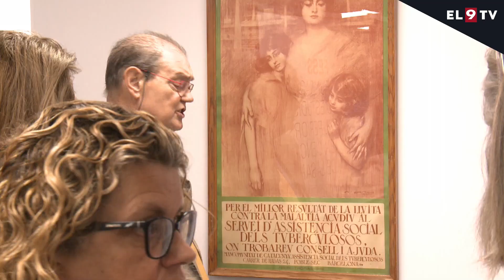La facultat de Medicina de la UVic, subseu del Museu d'Història de la Medicina de Catalunya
La Facultat de Medicina de la Universitat de Vic s'ha convertit en subseu del Museu d'Història de la Medicina de Catalunya. A l'edifici de Can Baumann s'hi exposa una part de la col·lecció de l'equipament, que depèn del Col·legi Oficial de Metges de Barcelona. La inauguració, divendres, va comptar amb una àmplia representació de l'àmbit mèdic, universitari i polític, amb la participació de la presidenta del Parlament, l'exalcaldessa de Vic, Anna Erra.
INFORMEN: Miquel Àngel González i Natàlia Peix